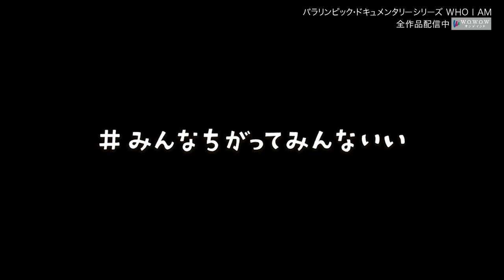WHO I AM 発「第2回 ノーバリアゲームズ」＠TOKYO SPORTS PLAYGROUND みんなちがってみんないい【WOWOW】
ＷＯＷＯＷのパラリンピック・ドキュメンタリーシリーズ「WHO I AM」発の新しいカタチのユニバーサルスポーツイベント「ノーバリアゲームズ」。
第2回はTOKYO SPORT PLAYGOUNDにて開催されました。
年齢も性別も国籍も障害の有無も問わず、多様な参加者たちがスポーツの楽しさを感じながら、みんなで体を動かすことのできる運動会！
テーマは、《みんなちがってみんないい》

【司会】
松岡修造

【ゲスト】
髙阪剛（総合格闘家）
東尾理子（プロゴルファー）
安永聡太郎（日本人初のサッカースペインリーグ出場選手）
大西将太郎（ラグビー元日本代表）
亀海喜寛（元OPBF東洋太平洋ウェルター級チャンピオン）
一ノ瀬メイ（パラリンピアン（水泳））
木村潤平（パラトライアスロン日本代表）
瀬立モニカ（パラカヌー日本代表）
豊島英（車いすバスケットボール元日本代表）
鳥海連志（車いすバスケットボール日本代表）

 進行：渋佐和佳奈（WOWOWアナウンサー）

【会場音楽】
梁 邦彦(「WHO I AM」シリーズ音楽／平昌オリンピック開会式＆閉会式音楽監督)

■IPC & WOWOW パラリンピック・ドキュメンタリーシリーズ "WHO I AM"
2015年にIPC（国際パラリンピック委員会）とWOWOWで立ち上げた共同プロジェクト。
 東京パラリンピック大会が開催された2021年まで、 世界最高峰のパラアスリートたちに迫るスポーツドキュメンタリーシリーズ。
彼らが放つのは、これが自分だ！という輝き

＼Season１～5 全40作品 WOWOWオンデマンドで無料配信中／
※ログインが必要です